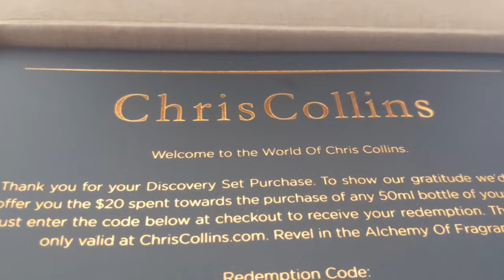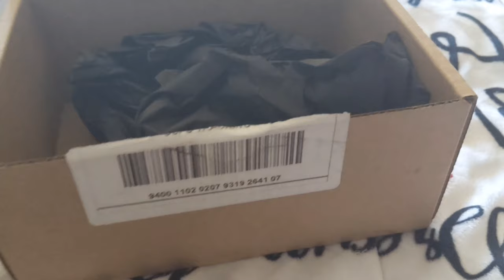World Of Chris Collins Discovery Set | Unboxing | Fragrance Collection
". . . I mean the man has his own cologne" MAIL CALL! World Of Chris Collins Discovery Set was gifted to me and i've been waiting to do an unboxing and add to my fragrance collection. Have you sampled Chris Collins yet?
'NUFF SAID!

What's going on all my frag heads and Ced Heads?! Make sure you stay current on all product and small business reviews. Along with Vlogs and Blogs for a better living